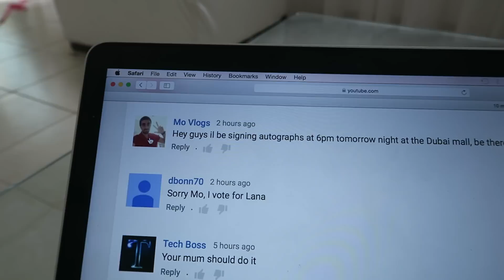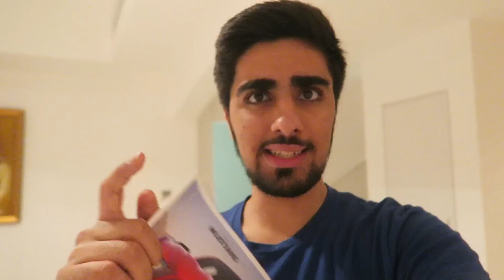*WARNING* FAKE Mo Vlogs has Stolen my IDENTITY !!!